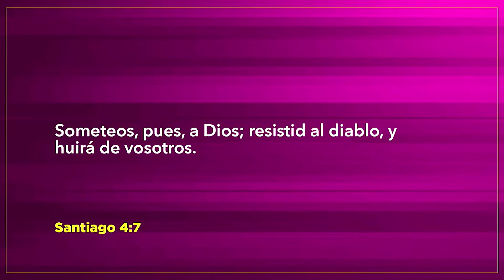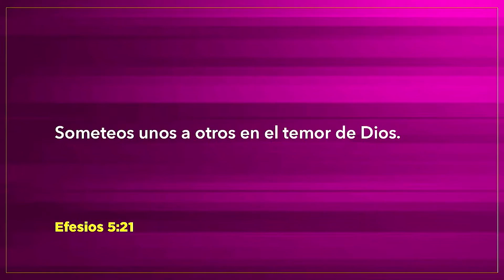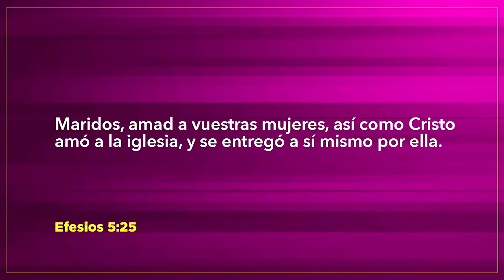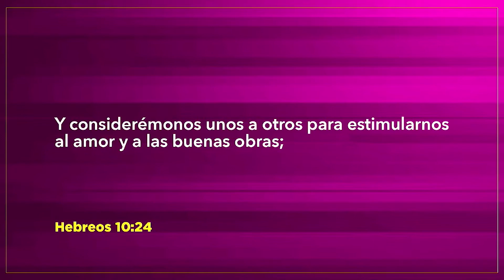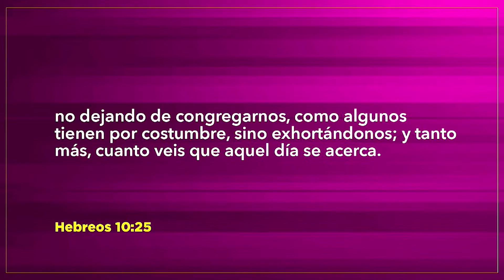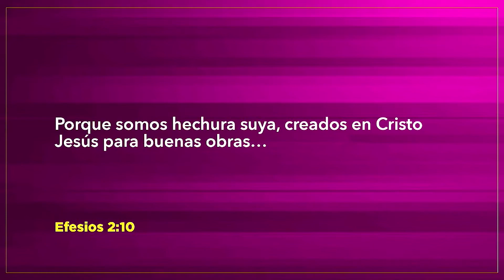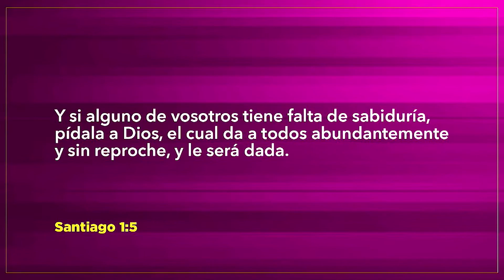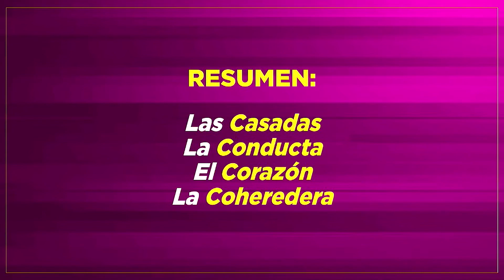La Esperanza en el Matrimonio | Predicación por el Dr. Jerry Collins